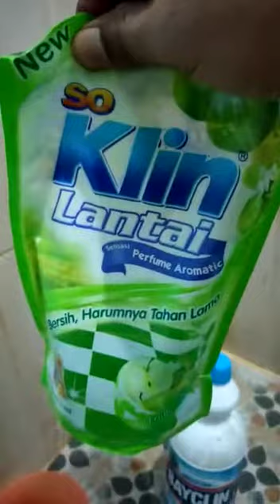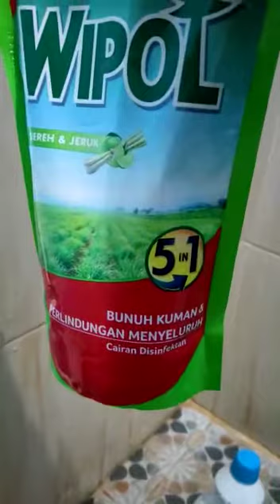Video lengkap cara membuat desinfektan Mudah dengan bahan - bahan yang ada di rumah